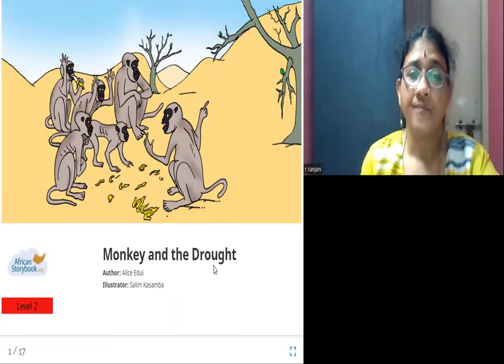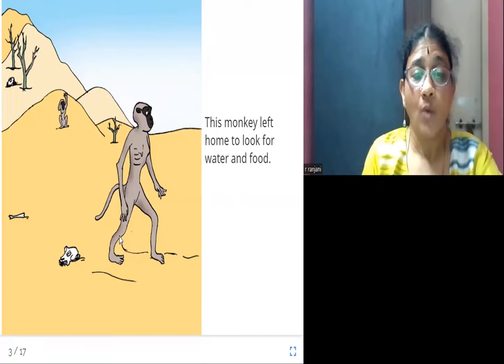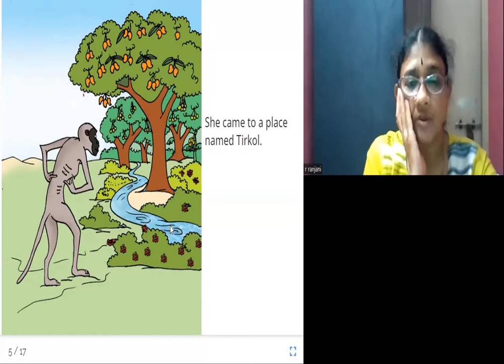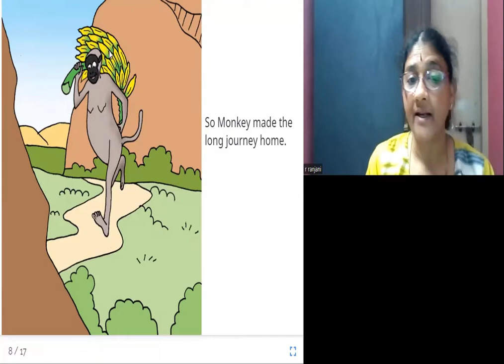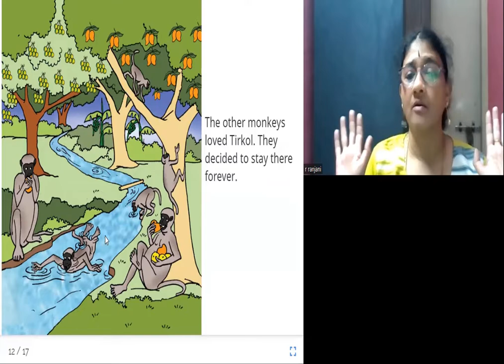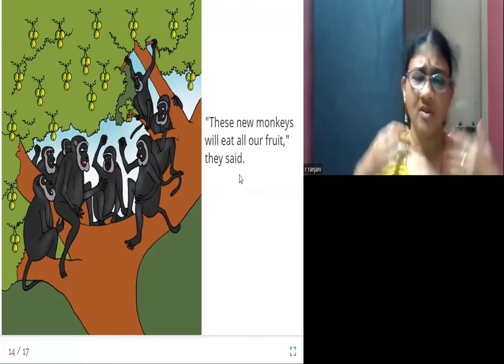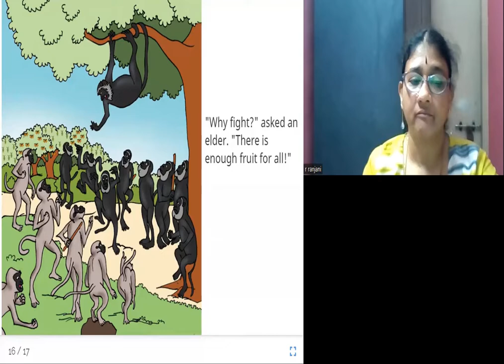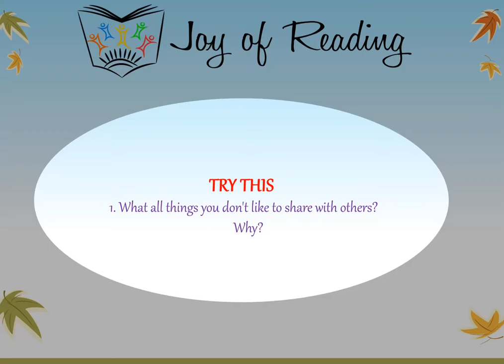MONKEY AND THE DROUGHT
Written by Alice Edui
Illustrated by Salim Kasamba
Published By African Storybook Initiative